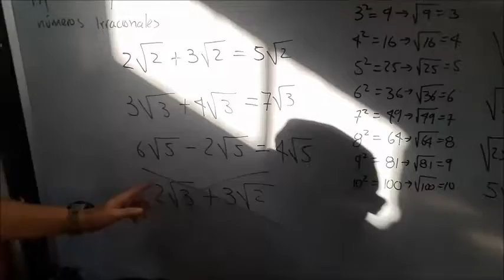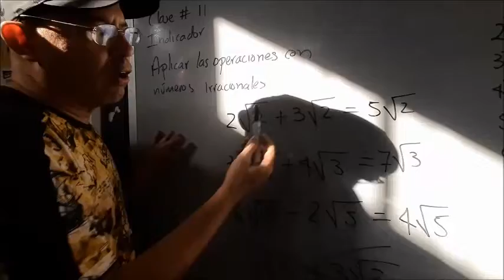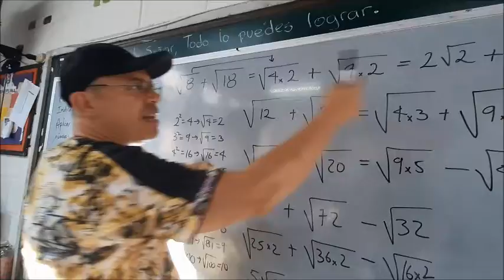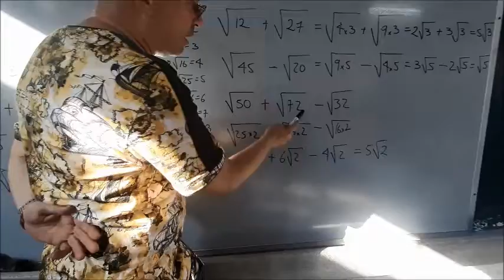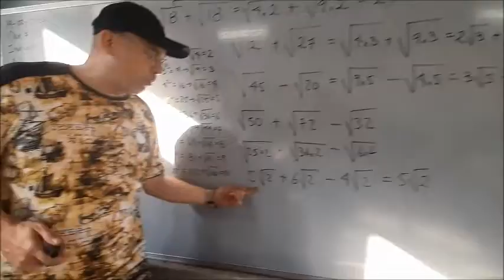SUMAS Y RESTAS DE LAS RAÍCES CUADRADAS